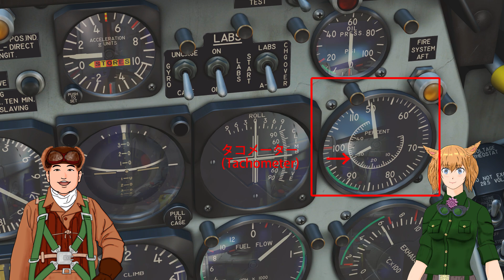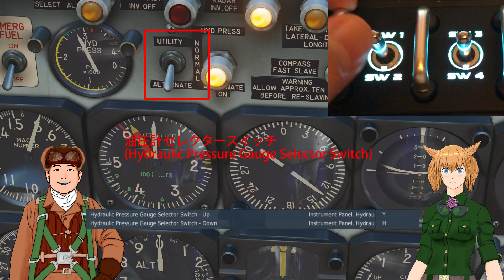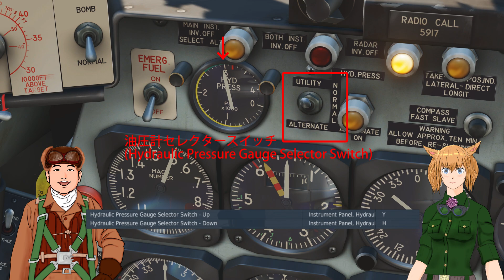【DCS World】F-86 セイバー操作方法#2 エンジン始動とテイクオフ編Engine start and take-off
コンバットフライトシミュレーター DCS World steam editionのF-86 セイバーを飛ばそうシリーズ第２弾！エンジンの掛け方からタキシングとテイクオフをモッキー二等飛行兵と自称エースパイロットのみーくんが詳しく解説。電源車からの給電・タキシングでの方向転換・テイクオフの操作方法を初心者の方でもわかりやすく説明しています。キー操作とLogicool「X56 H.O.T.A.S.」での操作を合わせて紹介(DCS World  F-86 Sabre  # 2 Engine start and take-off)